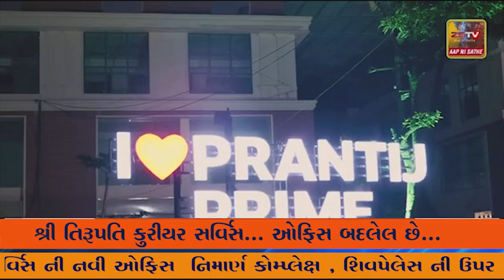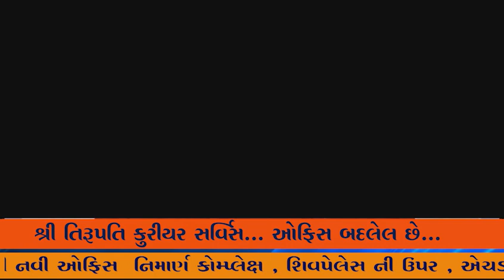લાયન્સ ક્લબ ઓફ હાલોલ એ ગુજરાત પ્રાકૃતિક કૃષિ વિજ્ઞાન વિશ્વ વિદ્યાલયના ઉગતા વૈજ્ઞાનિકો સાથે શરદોઉત્સવ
લાયન્સ ક્લબ ઓફ હાલોલ એ ગુજરાત પ્રાકૃતિક કૃષિ વિજ્ઞાન વિશ્વ વિદ્યાલયના ઉગતા વૈજ્ઞાનિકો સાથે શરદોઉત્સવ ઉજવ્યો